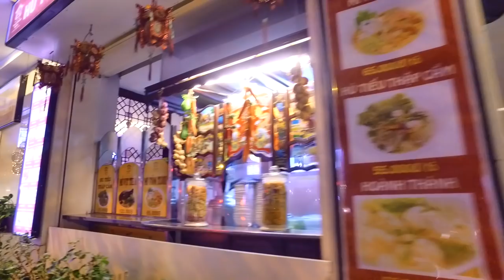Đường ĐỒNG KHÁNH Sài Gòn Chợ Lớn Về Đêm (Khu Ăn Uống Tấp Nập)